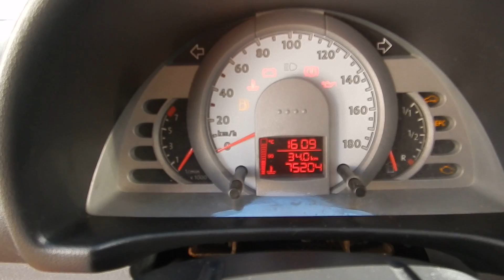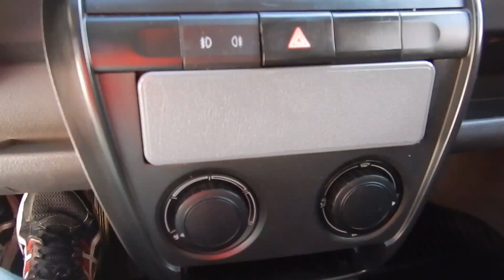Volkswagen Fox Plus 1.0 8v (Flex) - 2009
IMPECÁVEL, COM MANUAL E CHAVE RESERVA. ÓTIMA OPÇÃO PARA QUEM BUSCA UM VEÍCULO DE QUALIDADE, ECONÔMICO E COM BOM ESPAÇO INTERNO E NÃO ABRE MÃO DO CONFORTO DA DIREÇÃO HIDRÁULICA E VIDROS ELÉTRICOS **

*** ACEITAMOS SEU USADO NA TROCA E FINANCIAMOS ***
A Classificarros está ha mais de 10 anos no mercado, trabalhando apenas com veículos de procedência comprovada e todos aprovados em perícia cautelar.